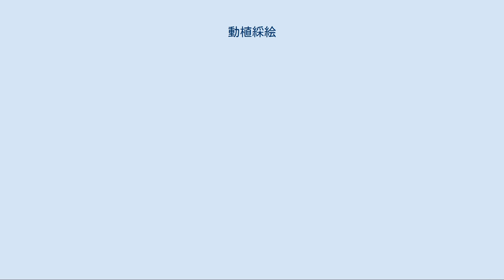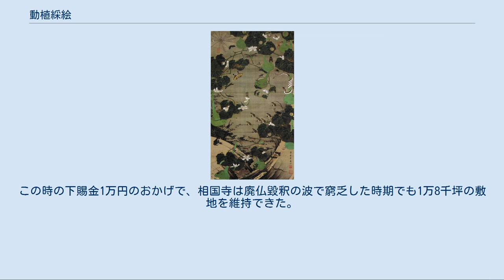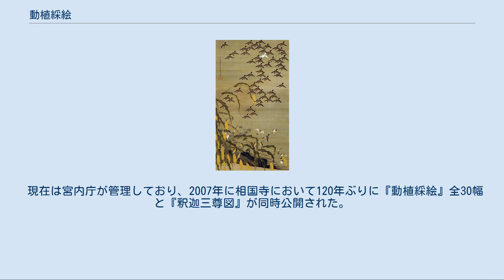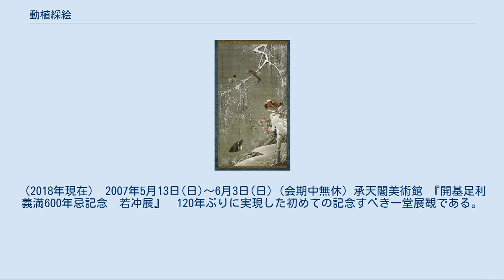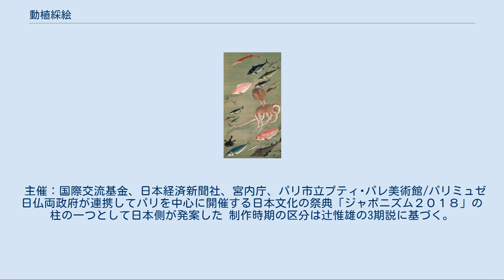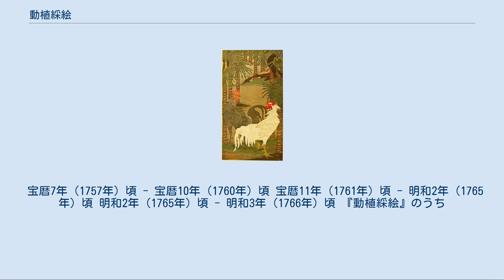動植綵絵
『動植綵絵』の内「群鶏図」 『動植綵絵』の内「老松白鳳図」 『動植綵絵』の内「南天雄鶏図」 『動植綵絵』の内「群魚図」 『動植綵絵』の内「池辺群虫図」 『動植綵絵』（どうしょく さいえ）は、近世日本の画家・伊藤若冲の代表作の一つ。
江戸時代中期にあたる宝暦7年頃（1757年）から明和3年（1766年）頃にかけての時期に制作、30幅からなる日本画であり、動植物を描いた彩色画。
三の丸尚蔵館蔵。
 絹本著色（けんぽんちゃくしょく）。
鳥、鳳凰、草花、魚介類などが、さまざまな色彩と形態のアラベスクを織り成す、華麗な作品群である。
綿密な写生に基づきながら、その画面にはどこか近代のシュルレアリスムにも通じる幻想的な雰囲気が漂う。
また、当時の最高品質の画絹や絵具（日本で初めてベロ藍を用いた例である）を惜しみなく使用したため、200年以上たった現在でも保存状態が良く、褪色も少ない。
『動植綵絵』は『釈迦三尊図』（絹本着色、三幅対）と共に、両親と弟、そして若冲自身の永代供養を願って相国寺に寄進された。
『動植綵絵』の名前は、この時若冲自身が書いた寄進状の中で『動植綵絵』と記していることに由来する。
若冲は「山川草木悉皆仏性」の思想を、観音経にある「三十三応身」になぞらえて描き出したと考えられる。
 相国寺では毎年6月17日に厳修される「観音懺法会」の折に、これら33幅を掛けて参拝者に一般公開し、参道は出店が立ち並ぶほど賑わったという。
明治22年（1889年）3月『釈迦三尊図』だけは寺に残し、若冲の寄進状と売茶翁の一行書と共に明治天皇に献納された。
この時の下賜金1万円のおかげで、相国寺は廃仏毀釈の波で窮乏した時期でも1万8千坪の敷地を維持できた。
皇室御物となった『動植綵絵』は、重要な賓客を迎える際の装飾としてその都度使用され、『動植綵絵』の力強い描線と濃彩は明治宮殿の洋風の内装とも好く調和したという。
また、明治37年（1904年）セントルイス万国博覧会では、川島織物が、動植綵絵のうち織物に適した15幅を綴織で再現し、10幅をパネル仕立てにしてはめ込み、天井にも若冲の草花図を元にした染織品をはめた「若冲の間」を出品し、金賞1枚と金牌2個を受賞している。
 現在は宮内庁が管理しており、2007年に相国寺において120年ぶりに『動植綵絵』全30幅と『釈迦三尊図』が同時公開された。
2009年には東京国立博物館において東京では93年ぶりに全30幅が同時公開され、さらに若冲生誕300周年を記念して2016年には東京都美術館において東京では初めて『動植綵絵』全30幅と『釈迦三尊図』が同時公開された。
 明治22年（1889年）、「釈迦三尊像」（3幅）は相国寺に残り、「動植綵絵」（全30幅）は上述のように皇室の御物となった。
 本来は法要の折に相国寺において堂内を荘厳する（しょうごん、美しく飾る）ためセットとして一堂に掛けられたものだったが、それ以来わかれわかれになっており、現在、「釈迦三尊像」は承天閣美術館、「動植綵絵」は三の丸尚蔵館に所蔵されている。
明治22年（1889年）以降、（3＋30の）全33幅が一堂に展観されたのは以下の４回だけである。
（2018年現在） 2007年5月13日(日)～6月3日(日）(会期中無休) 承天閣美術館 『開基足利義満600年忌記念　若冲展』　120年ぶりに実現した初めての記念すべき一堂展観である。
 主催：相国寺、日本経済新聞社 足利義満600年忌を記念して 2012年3月30日(金)～4月29日(日) ワシントン･ナショナル･ギャラリー西館 『伊藤若冲　日本花鳥画展』　海外で初めての一堂展観である。
 主催：宮内庁、日本経済新聞社など 日本が3千本の桜をワシントンに寄贈して100周年になったのを記念して 2016年4月22日(金)～5月24日(火) (休室：4月25日、5月9日) 東京都美術館　企画展示室 『生誕300年記念 若冲展』　　東京で初めての一堂展観である。
 主催：東京都美術館（公益財団法人東京都歴史文化財団）、日本経済新聞社、ＮＨＫ、ＮＫＨプロモーション 伊藤若冲生誕300周年記念として 2018年9月15日(月)～10月14日(日) (月曜休館) パリ市立プティ･パレ美術館１階大フロア（プティ･パレ参照） 『若冲 - ‹動植綵絵›を中心に』　　ワシントンに次ぐ海外展である。
 主催：国際交流基金、日本経済新聞社、宮内庁、パリ市立プティ...